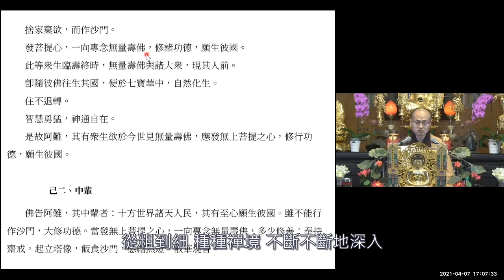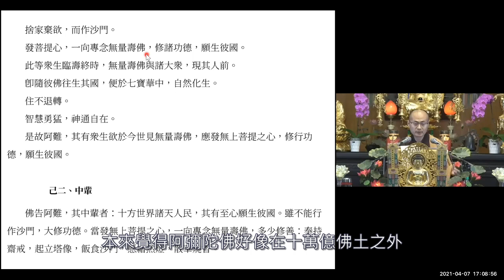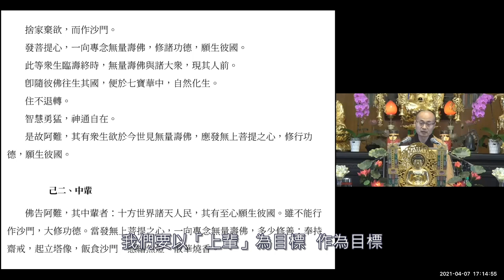無量壽經新解34（2020）良因法師主講